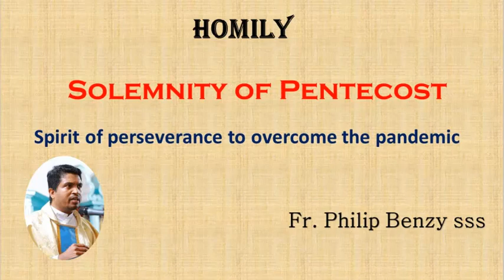Homily for the Solemnity of Pentecost (B)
Give us perseverance to overcome the pandemic.
By Fr. Philip Benzy sss